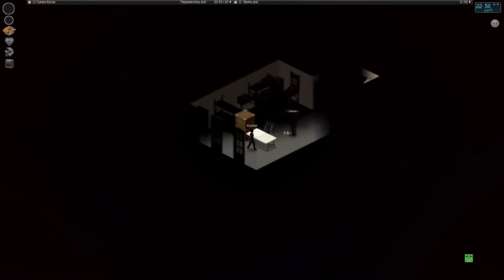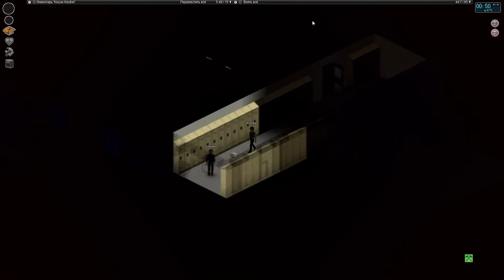Чилим (Project Zomboid)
Перебираем арсенал, обвешиваем оружие, обсуждаем будущий интерьер базы, осматриваем окрестности, лутаем гаражи. Чилим, одним словом.
Выживание в Project Zomboid с модами.

И помни, что ты лучше всех ( -_・)